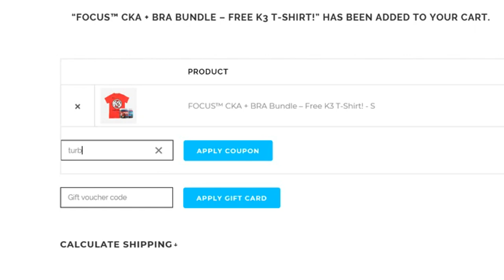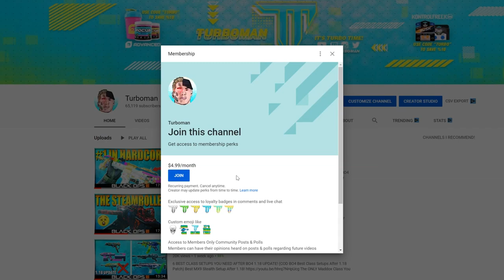*WARNING* Abusing the MOST TOXIC GUN in ALL OF BO4! (SG12 Strobe Light Class Setup)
ABUSING ONE OF THE MOST TOXIC GUNS IN ALL OF BO4.. (I'M ASHAMED) - SG12 Strobe Light Class Setup COD BO4

Someone requested I do something I never do (just for fun) which is being toxic. I decided the best way to be toxic in the most non toxic way is to use a very annoying weapon lol. That weapon would be the SG12 Flashlight Mod! Nothing boiled my blood more than this weapon and I thought it would be funny to abuse it.

Directly Support Turboman by becoming a Member:

If you are unable to and can't afford it; no sweat! These are simply perks that people who invest in me will be able to receive however I appreciate everyone that simply watches, likes, comments, and shares my videos!

CHILL™ is a nootropic formula infused with CBD.

Professionals from both the nutraceutical and gaming industries teamed up with one mission in mind—create the perfect chill+relaxing supplement for gaming, esports or anyone who has possibly has trouble with pain, anxiety, or depression.